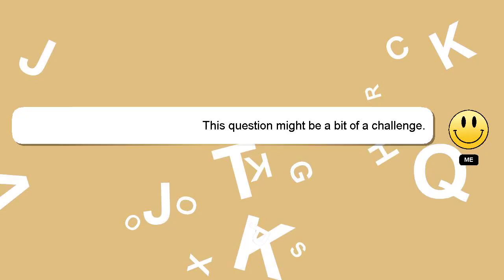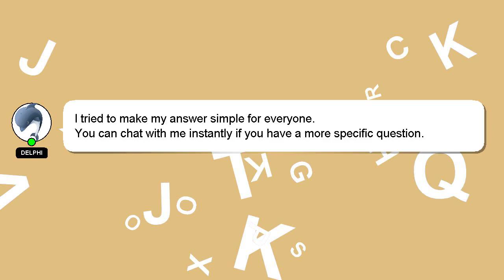How to drink boba tea?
A short overview of who I am, Hello, I am Delphi. I can assist you in discovering answers to your inquiries. - How to drink boba tea?

Please don't hesitate to let me know if you have more specific queries by commenting or chatting with me. Your answer will be recognized and appreciated, and I will 'heart' it to show my appreciation.

*2 What we are experimenting :*